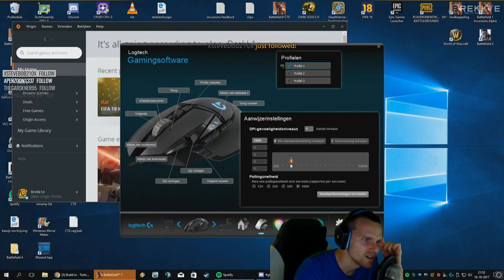BF1: FRONTLINES MASSACRE - 115-17 on Monte grappa with shotgun and sniper - Assault / scout gameplay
Call me crazy. Yes I used a shotgun on monte grappa frontlines and it works! I started with the 12g automatic hunter and got a nice amount of kills. Had to switch to sniper because of... well snipers...  ENJOY!

If you get into the closed alpha of bf Incursions and want to discuss gameplay, find a channel to talk with others or team up, this is the place to be

► (almost) daily and weekly battlefield videos and streams. to catch me play live. Also check out I am part of the Battlefield stream team EU. I stream weekly on that channel to promote battlefield.
► Check out the playlists! There you will be able to find videos similar to the ones you are watching right now.

Some of them made over 100k views which is insane!

Most viewed BF4 videos:
Record operation locker (not my proudest video, I have learned from the mistakes)

► If you have an idea for a next video or a new battlefield series, tell me down below in the comments. I will see what I can do!
► I stream and upload videos to youtube as a small hobby. I have a full time job which limits my options as a content creator. Nonetheless I am having fun and I cannot thank you guys enough for helping me!
►If you have any questions regarding my gaming or streaming setup, stream in general, gaming related questions or anything else, you can contact me through and send me a personal message.